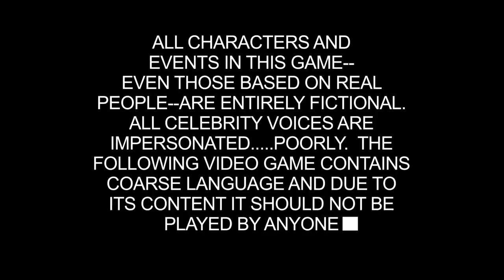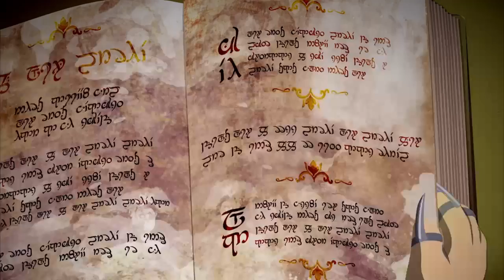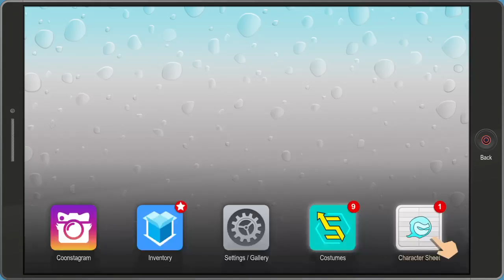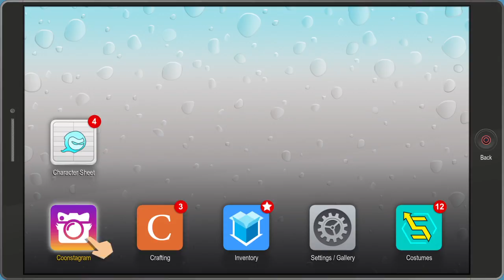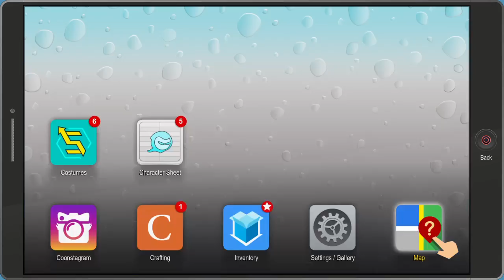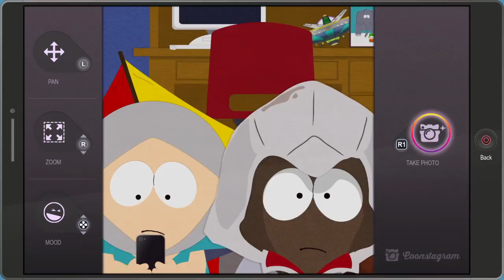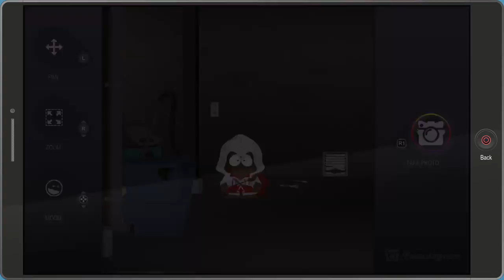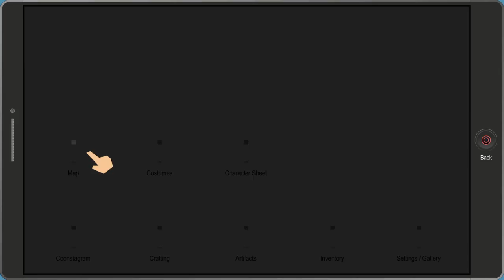Robert the gamer axb plays South Park (Part 1)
HI my name is robert. I am a Gamer, vlogger, whatever you want I am